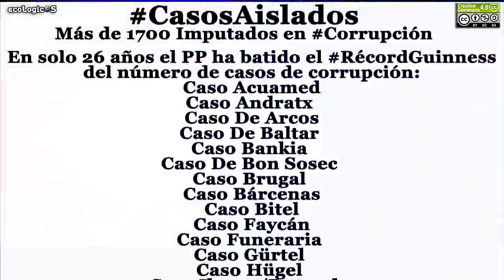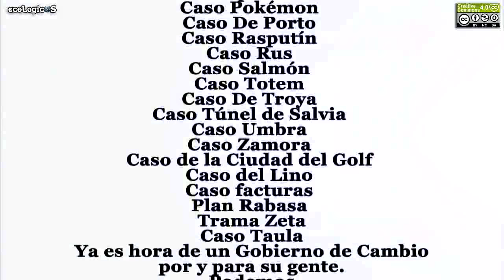Nadie Sabe Nada de La Financiación Ilegal en el Partido Popular